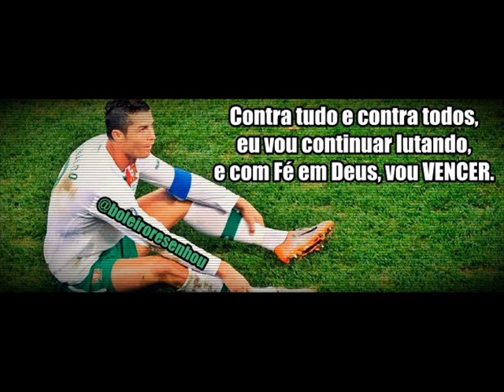Luiz Henrique Inspiração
Fiz esse video, para mostrar um pouco mais de mim, minha paixão ao futebol!